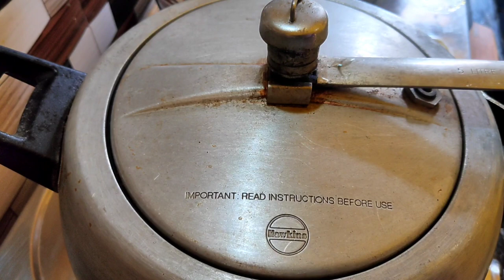कटहल काटने का तरीका | Kathal ka snacks recipe | Kathal kaatne Ka Tarika | iftari recipe | jackfruit